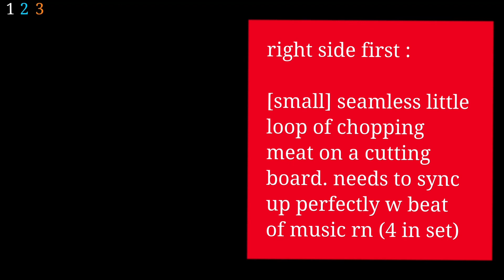psycho animation meme except it’s a terrible wip bc i’m chronically ill and trying to finish my shit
please god help me i literally have to lay things out like this with text every time i make a video and it’s horrible
also here’s the oc in this video i love them sm

if you actually do wanna see me update on this as i go then come look at my twitter lol

++ i can use the term psycho / not censoring it here bc i have every right to use a term that others have tried to demonize me with lol. i literally deal w psychosis and delusions so waaaow thanks ptsd very cool 👍👍👍